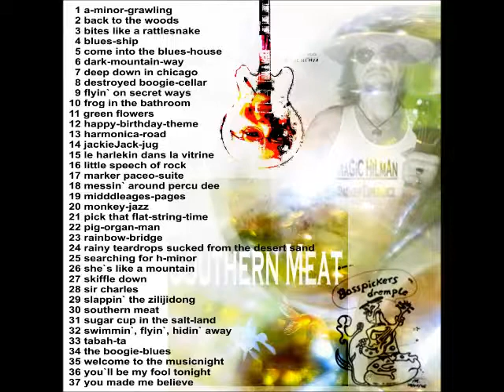Gerdriano GUITAR-CONCERTO No2 (M.Hilman) impro deeCee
Gerdriano has tasted Hil`s version very well
 - MaGiC HiLmAn Dadaism Experience -
real handmade underground music - keep on rockin`